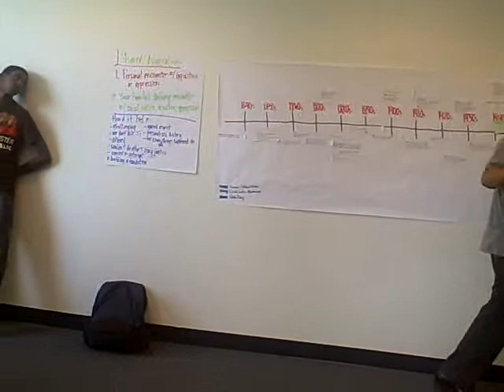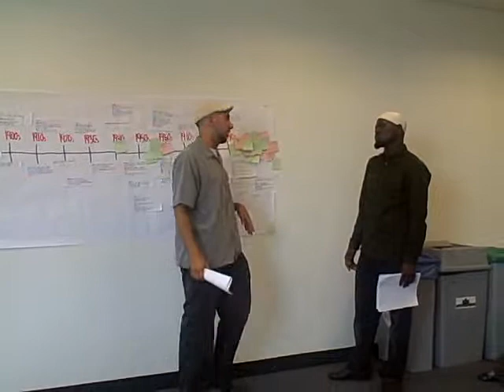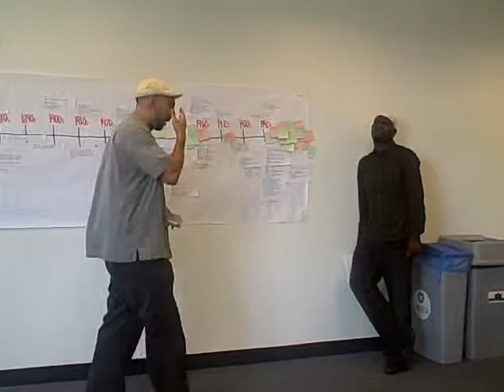IMAN Youth Organizing Training II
Inner-city Muslim Action Network held a youth organizing training, held August 19, 2009 at Merchandise Mart in downtown Chicago.